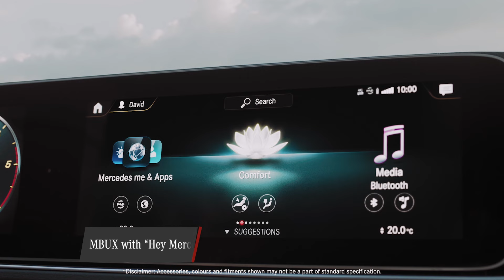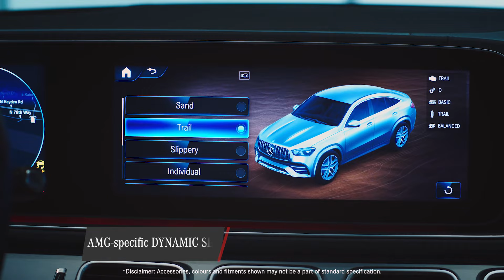Presenting the all-new Mercedes-AMG GLE 53 4MATIC+ Coupé.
Meet the new beacon of sporty elegance. Know what makes the all-new Mercedes-AMG GLE 53 4MATIC+ Coupé a new power to be reckoned with.